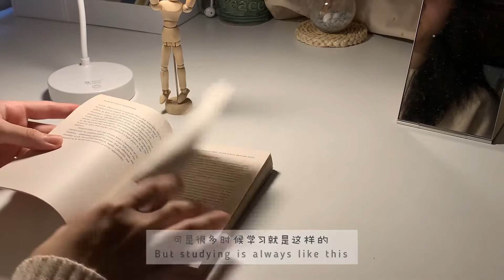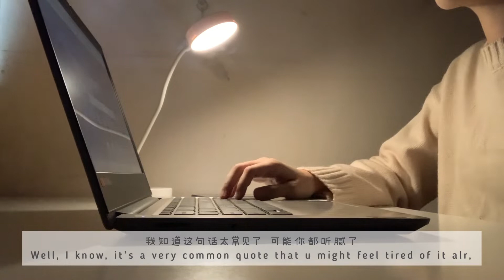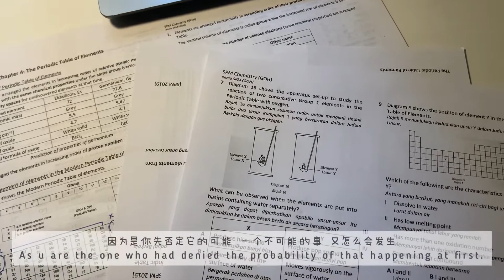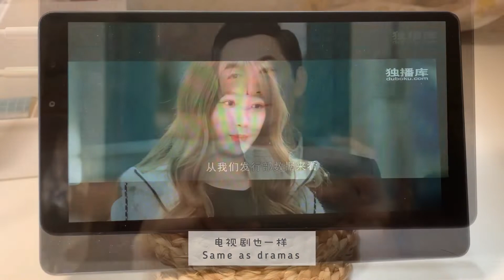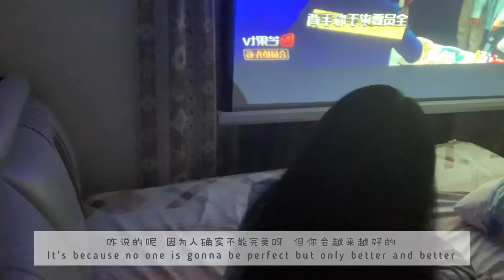A Motivational Video For Those Who Are Having A Bad mood - Come in to get healed ! 🌟💕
You’re loved 🥰

📌 Some infos:
📷 Shooting: iPhone XR
💻 Editing: InShot
👩🏻‍💻 Thumbnail: SketchBook + Butter Camera

Seeya !!